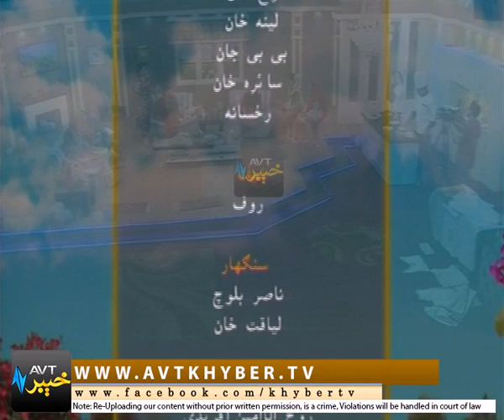KHYBER SAHAR PESHAWAR [ 09-09-2017 ]